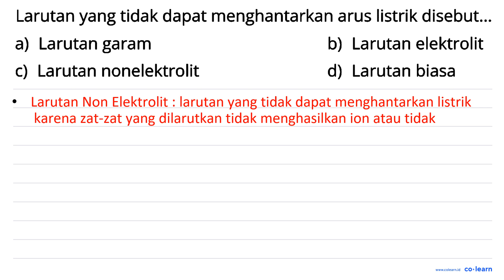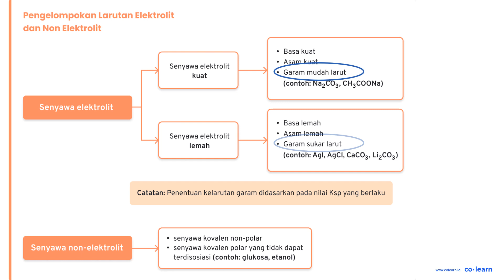Larutan yang tidak dapat menghantarkan arus listrik disebut_ a) Larutan garam b) Larutan elektrol...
Larutan yang tidak dapat menghantarkan arus listrik disebut_ a) Larutan garam b) Larutan elektrolit Larutan nonelektrolit C) d) Larutan biasa

Topik atau Materi: Konsep dan Sifat Larutan Elektrolit - Larutan Elektrolit dan Larutan Non-Elektrolit - Kimia Fisik dan Analisis - Kimia Kelas 10 SMA -

00:00 : Bedah Soal
01:00 : Konsep, rumus dan pengertian Konsep dan Sifat Larutan Elektrolit
01:18 : Langkah penyelesaian soal
00:38 : Jawaban akhir
01:08 : Penutup